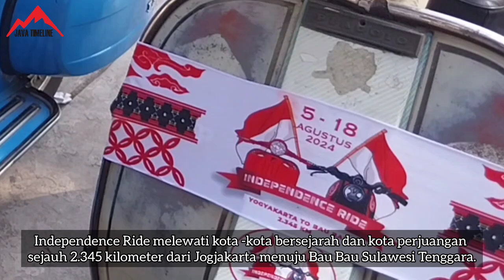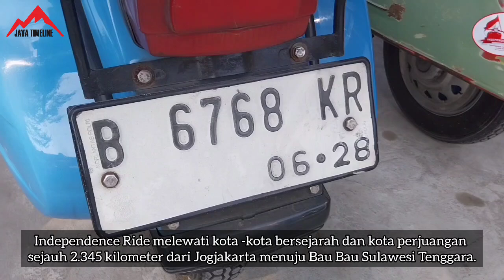Independence Ride Komunitas Vespa Tempuh 2.345 Km Jogja-Bau Bau Sulawesi Tenggara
Sebuah omunitas vespa di Yogyakarta dan sekitarnya memperingati HUT RI ke 78 dengan menempuh perjalanan Independence Ride melewati kota -kota bersejarah dan kota perjuangan. Rute yang akan ditempuh sejauh 2.345 kilometer dari Jogjakarta menuju Bau Bau Sulawesi Tenggara. Komunitas vespa ini berharap perjalanan in akan menyatukan jiwa kemerdekaan didalam perbedaan budaya lokal Nusantara.